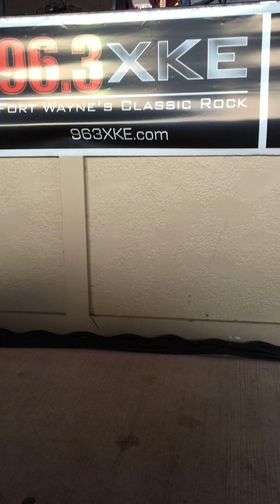JD and the Straight Shot - Let It Roll - 8/2/16